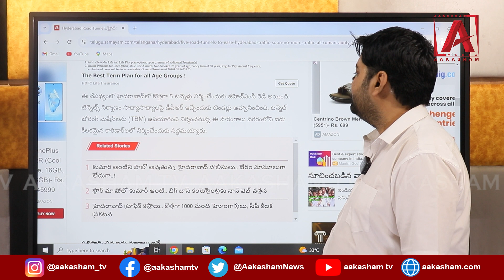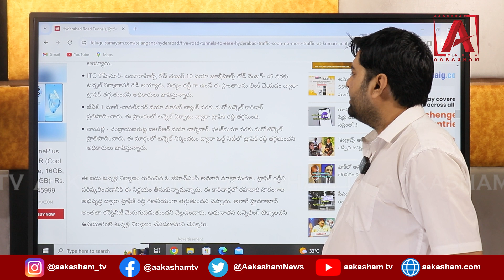హైదరాబాద్‌లో కొత్తగా 5 రహదారి టన్నెల్స్ ఈ మర్గాల్లోనే ll AAKASHAM TV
హైదరాబాద్‌లో కొత్తగా 5 రహదారి టన్నెల్స్ ఈ మర్గాల్లోనే, కుమారి ఆంటీ ఫుడ్ స్టాల్ వద్ద ఇక నో ట్రాఫిక్|AAKASHAM TV